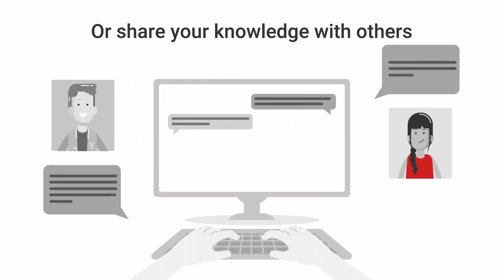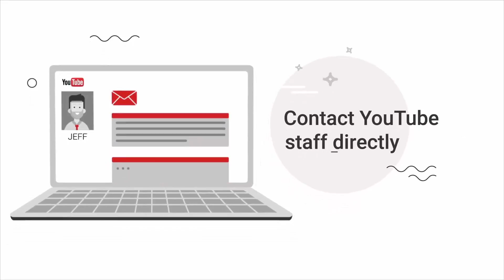YouTube Heroes Rant! YouTubeZeros [Facecam]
◆Pixel Gun ID - 76767754
◆Skype - mile58.gaming

◆Recording Software: Mirillis Action 1080p
◆Editing Software: Camtasia Studio 8 or Sony Vegas
◆Microphone: Blue Yeti
◆Computer: Toshiba Satellite C55-B5356, Intel Core i5, 8GB RAM, 1TB Hard Drive, 15.6" TFT Display Laptop